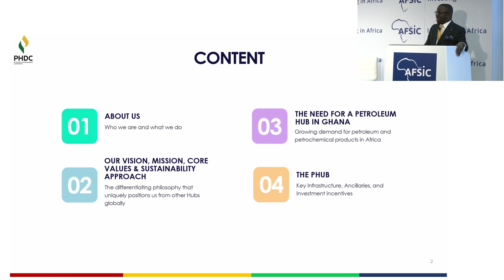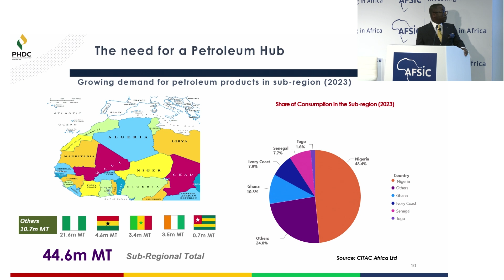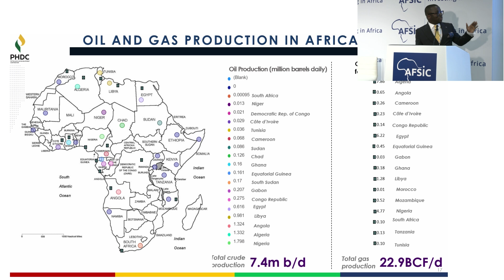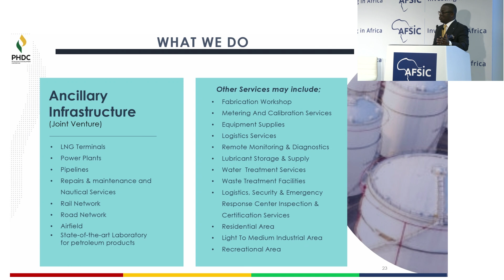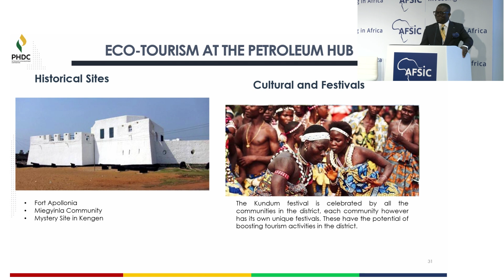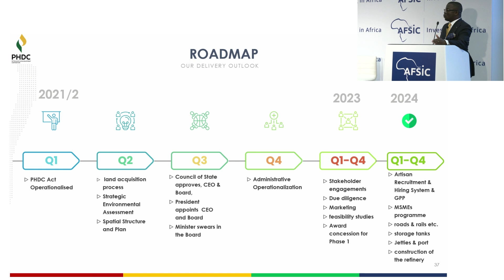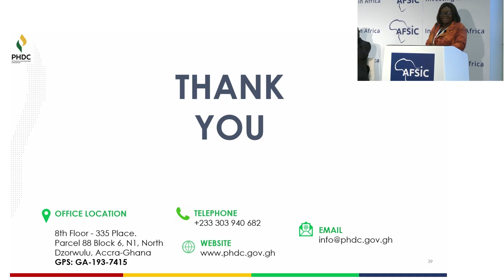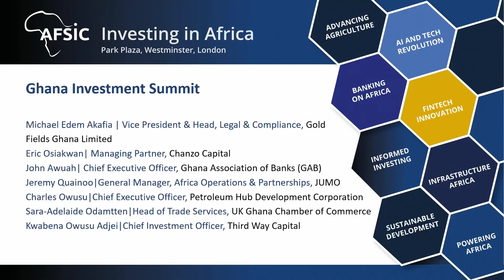Ghana Investment Summit